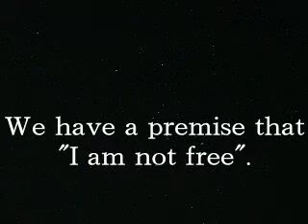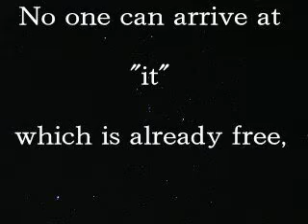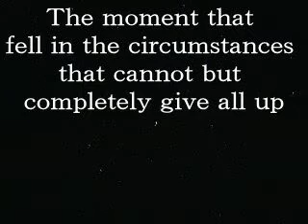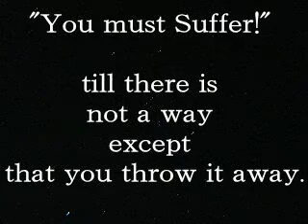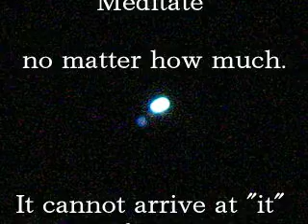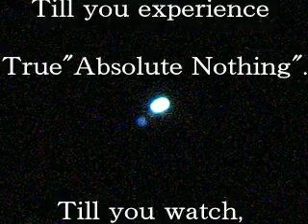The"true Zen" which was lost Part1/3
"True Zen" which was lost.

--References--

___Bernadette Roberts___
"The Experience of No-Self"
"The Path to No-Self"

___and___

[by a Japanese language]